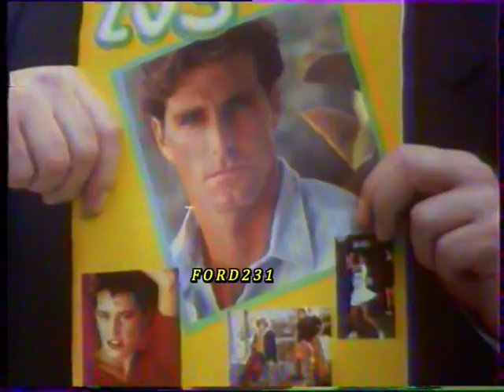ΠΕΡΙΟΔΙΚΟ TV3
Διαφήμιση για το τηλεοπτικό περιοδικό TV3. Μεταδόθηκε το 1988 στην ΕΡΤ.